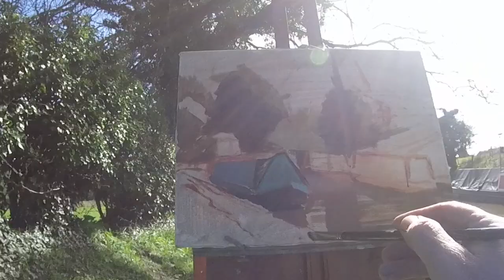Painting at the Shropshire Union Canal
A video diary of my day at Audlem, painting the Shropshire Union Canal.